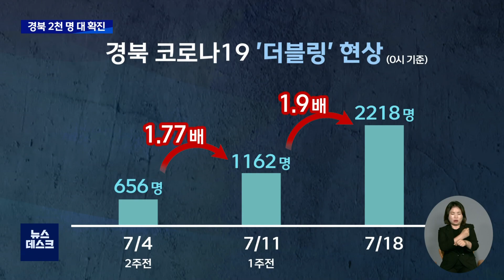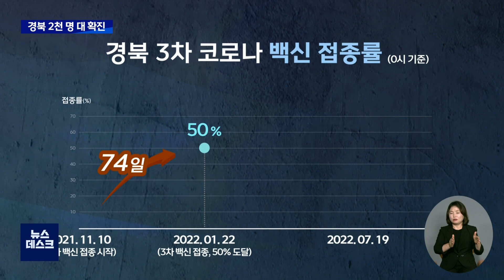경북 2천 명 대 확진..3차 접종률은 저조 | 대구MBC뉴스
내용: 경북 2천 명 대 확진..3차 접종률은 저조 - 이도은 기자 (안동M)

경북 코로나19#경북 2천 명 대 확진#경북 더블링현상 경북 재유행